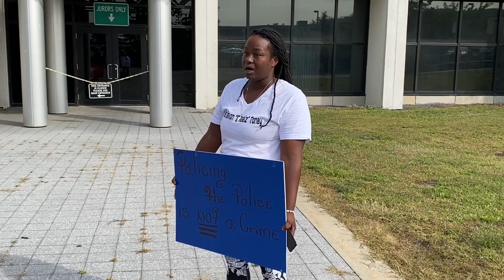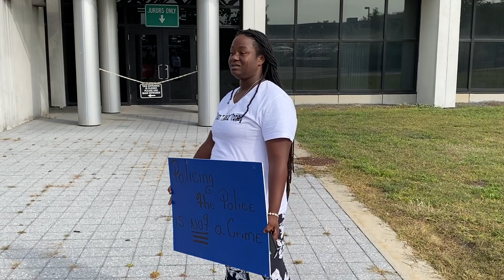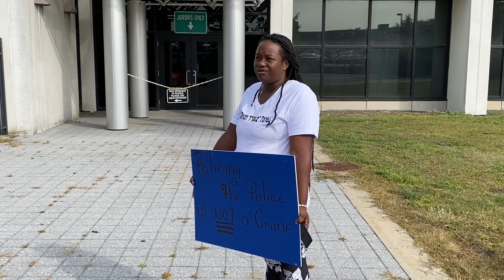FreeDevon Court Support Speakout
AINT (All Included N Treated) co-founder Latoya speaking to supporters at Suffolk County Criminal Court in Riverhead before the bail hearing on the morning of September 22, 2020.